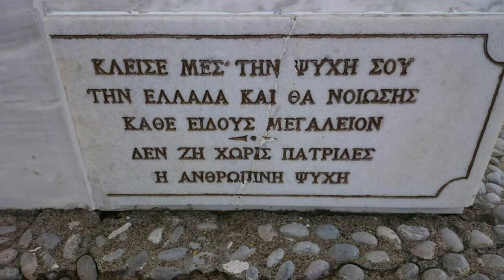1000 ΠΡΩΤΟΙ ΣΥΝΔΡΟΜΗΤΕΣ-ΣΑΣ ΕΥΧΑΡΙΣΤΟΥΜΕ ΑΠΟ ΚΑΡΔΙΑΣ!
Με τις μικρές μας δυνάμεις, με αγάπη όμως για την Ορθοδοξία και την Πατρίδα μας, δημιουργήσαμε αυτήν την τηλεοπτική γωνιά, έχοντας στη σκέψη μας, ότι η Πίστη των Ορθοδόξων στην Ελλάδα μας, στην Κύπρο μας και παντού στον κόσμο, χρειάζεται ενίσχυση και έντονη αγωνιστικότητα στα δύκολα χρόνια που βιώνουμε, ως Ορθόδοξος Λαός αλλά και ως άνθρωποι.
Όλοι μαζί, με κοινή Πίστη στον Χριστό και στις αξίες της Ελληνικής μας Παράδοσης, μπορούμε να σταθούμε προσευχητικά απέναντι στον Θεό, ζητώντας του την Χάρη Του και την βοήθεια Του για να αντέξουμε στις φουρτούνες που βιώνει η Ανθρωπότητα!